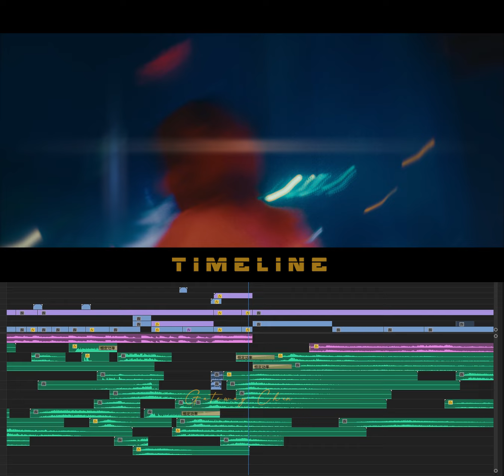Editing Timeline | Light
Editing Breakdown